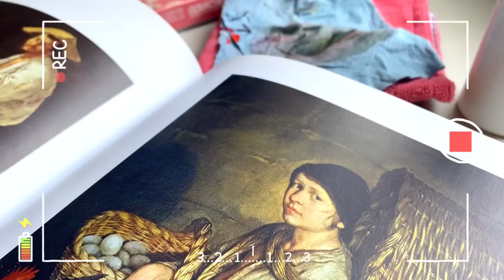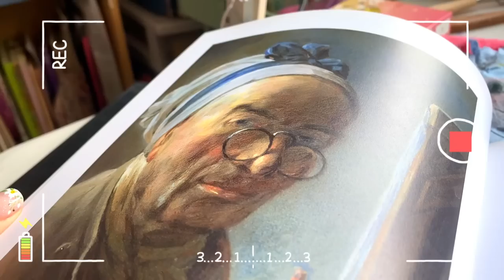Cómo estudio una pintura y lo aplico en mi estilo - ESTUDIANDO A CARAVAGGIO - GOUACHE ARTEZA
L